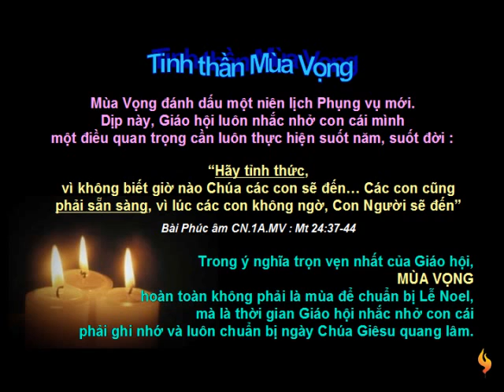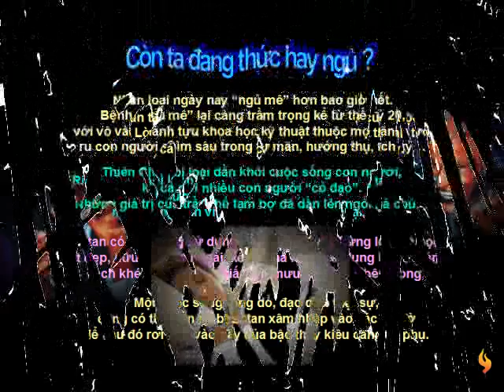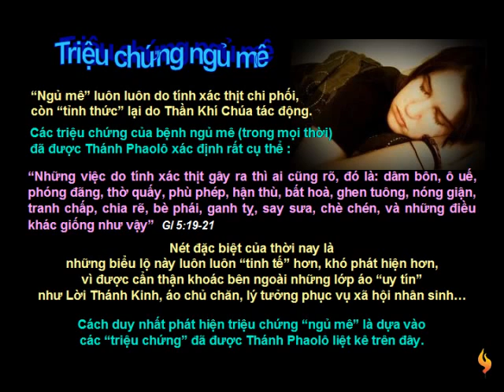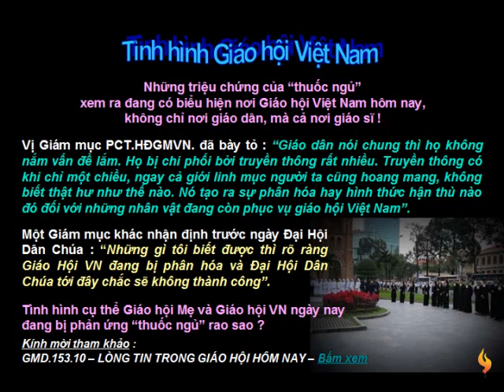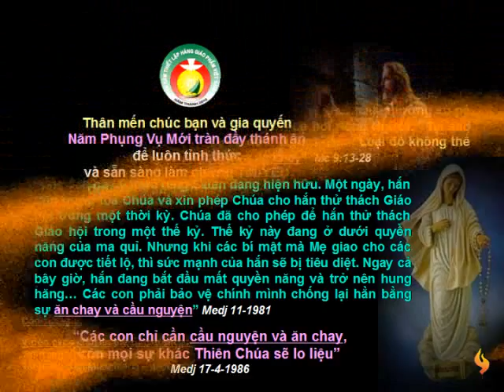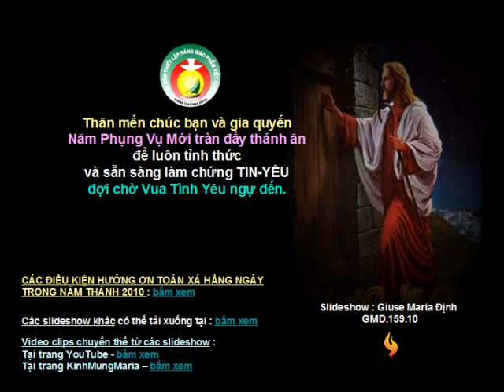Chua Nhat 1A Mua Vong : Giai Doc Thuoc Ngu Me (28/11/2010)